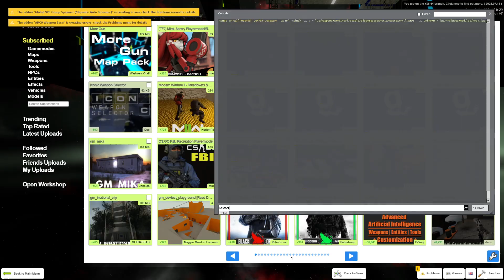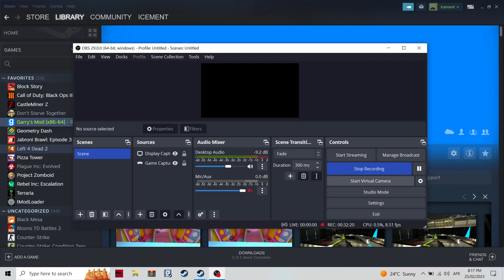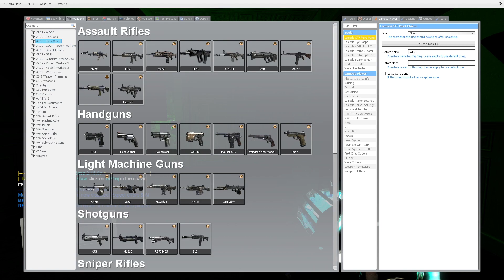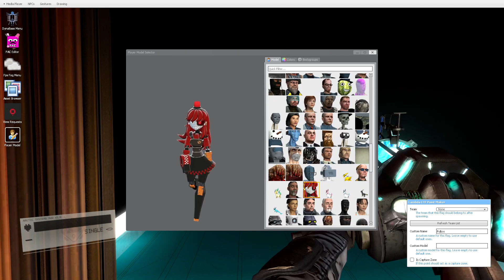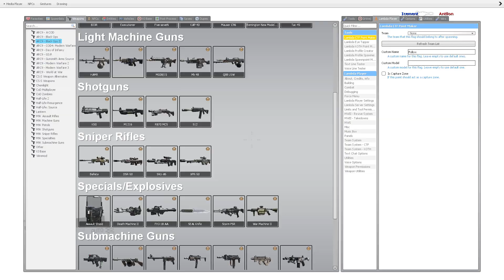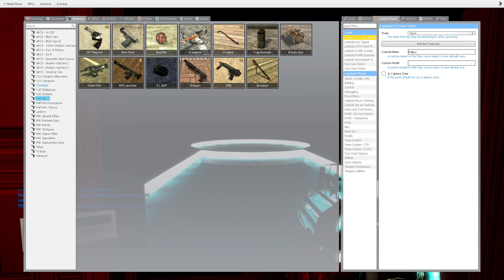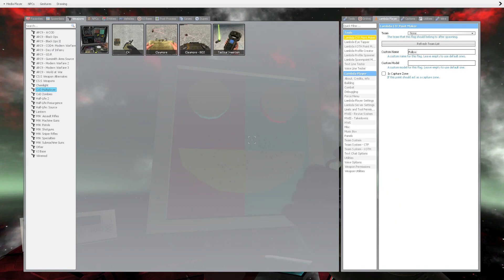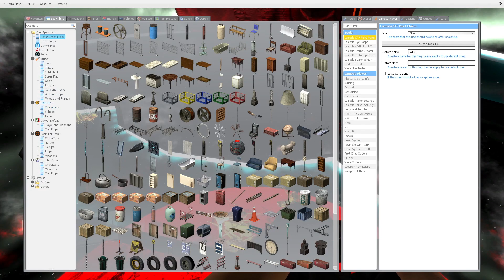Garry's Mod | More Guns (the map) with ARC9